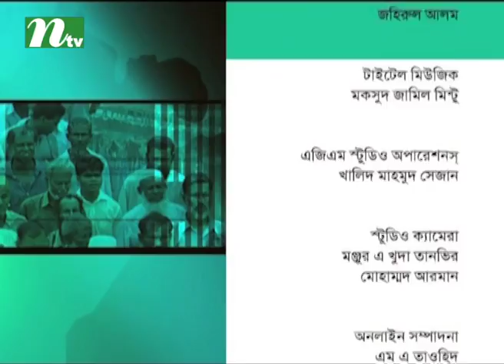Ei Somoy | Episode 2472 | Talk Show | News & Current Affairs